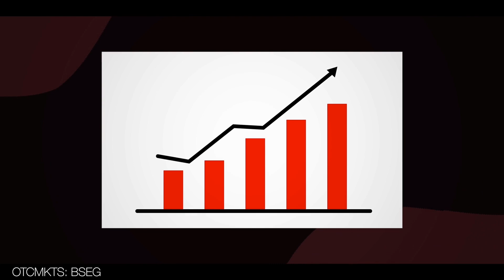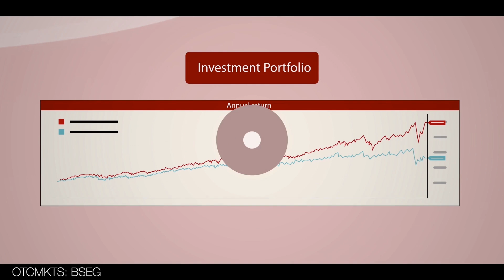Big Screen Entertainment Group (OTC Pink: BSEG)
Big Screen Entertainment Group (OTC Pink: BSEG) launched in 2005, is a well-established distribution and production company based in Beverly Hills built on a love for storytelling and has grown to specialize in production, post-production, and distribution in the US and Internationally.

Keynote speakers: Monroe Mann, VP of Development of Big Film Fund